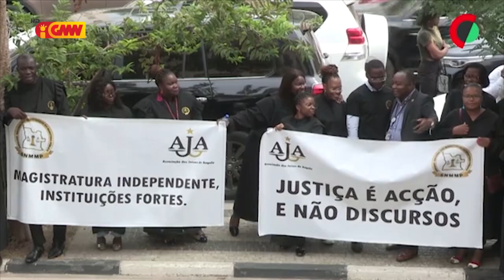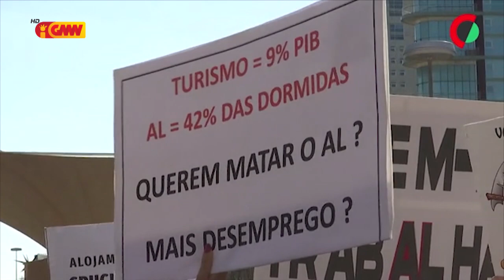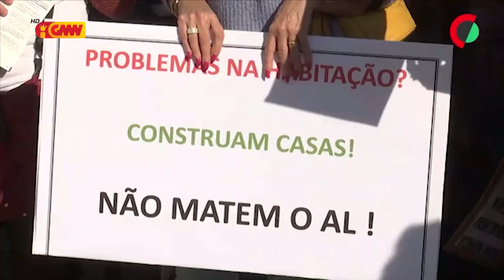CPLP na GMN 02 de Marco 2023